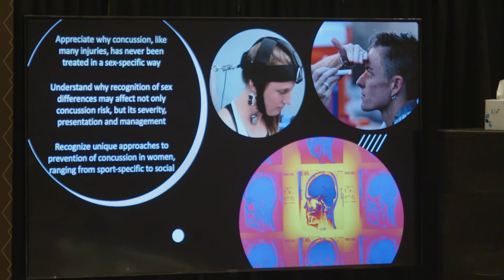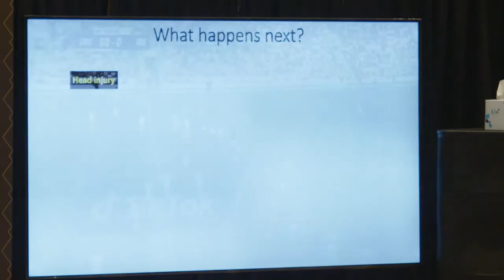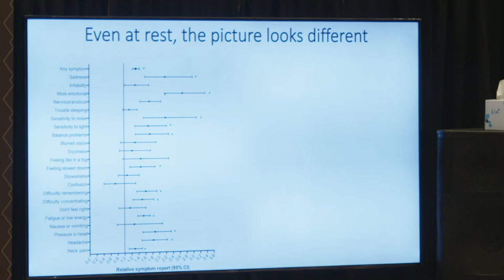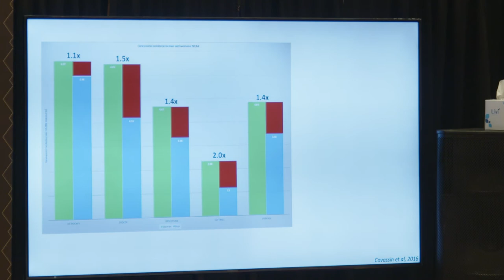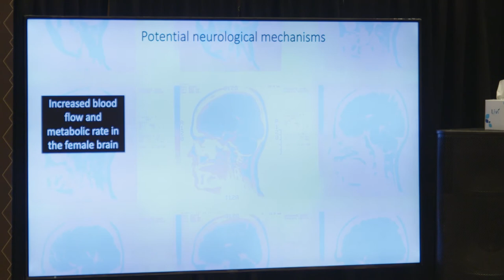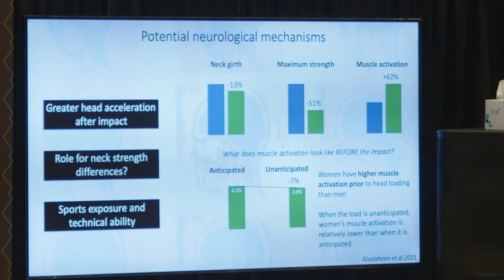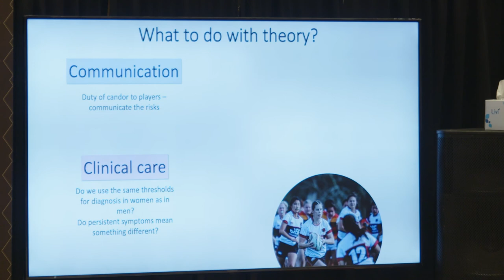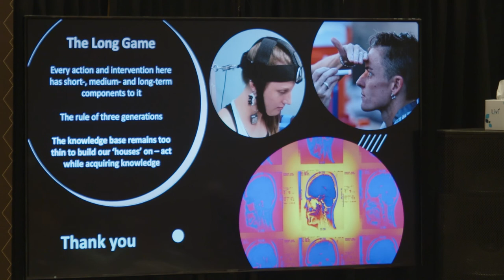Dr. Ross Tucker on Concussions in Female Athletes - ICONS Conference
Dr. Ross Tucker gave a presentation on concussions in female athletes during the ICONS Conference in Las Vegas on June 27th, 2022.